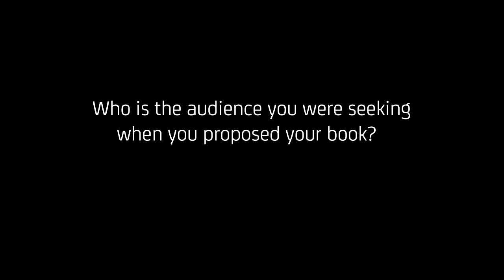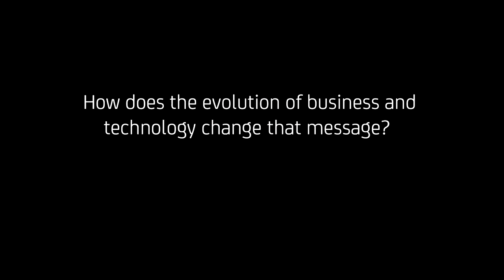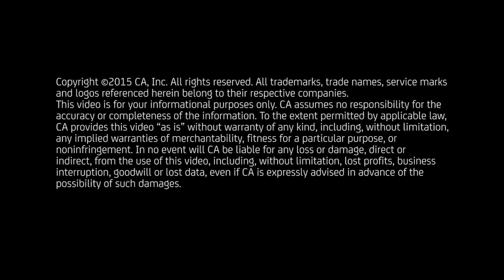CA Press Author Series: Robert Winter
CA Press Author Series presents insights from thought leaders in the business and technology community. This segment features Bob Winter.